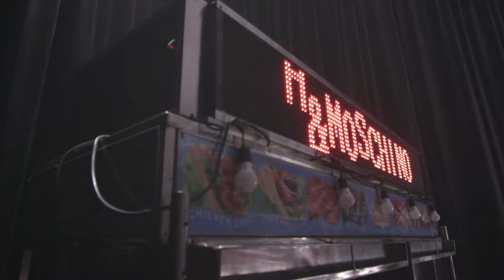HM x Moschino Fashion Show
"Following in the very-rapidly-sold-out footsteps of Erdem, Kenzo and Balmain, Jeremy Scott's Moschino is the latest high-end label to link up with the Swedish mega-retailer for a limited-edition mass-market offering. Meaning, if you've been hankering to get yourself a piece of Moschino's wild-and-crazy wares at H&M prices, now's your chance.

Scott has never met a pop culture theme he hasn't just devoured, and Moschino x H&M's full lookbook, released on Thursday, is one of the more eccentric examples of that penchant. With Disney and MTV characters and logos galore, this is one TV-inspired range that's not for the faint of heart. The 1980s and 1990s are heavily at play, too, also as evidenced by the styling by longtime Scott collaborator (and noted more-is-more proponent) Carlyne Cerf de Dudzeele."